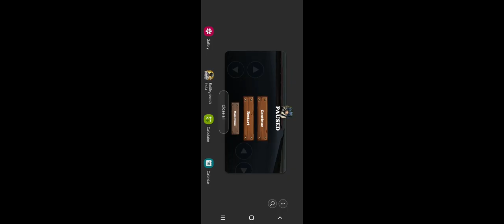level 10 balance game most famous games 🎮 plz subscribe 🙏